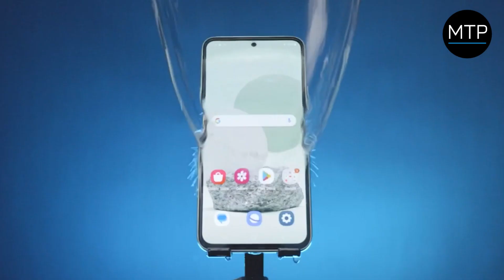MyTrendyPhone / Northjo 2-i-1 Beskyttelsessæt, TPU Cover og Hærdet Glas Skærmbeskytter Galaxy A54 5G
NORTHJO 2-I-1 SAMSUNG GALAXY A54 5G BESKYTTELSESSÆT - KLAR

Sørg for beskyttelsen på begge sider af telefonen, foran og bagpå, og beskyt din Samsung Galaxy A54 5G mod utilsigtede fald, stød, støv og snavs med Northjo 2-i-1-pakke! Sættet indeholder et kvalitets og fleksibelt TPU-cover og en 0,3 mm ultratynd hærdet glas skærmbeskytter med 9H hårdhed!

Funktioner:
- Premium Northjo 2-i-1 beskyttelsessæt til Samsung Galaxy A54 5G
- Perfekt måde at give fremragende all-around beskyttelse til din Samsung Galaxy A54 5G
- Gennemsigtigt designet letvægts cover beskytter og viser det originale udseende af din Samsung Galaxy A54 5G
- Ridsefast hærdet glas med kun 0,3 mm tykkelse og 9H hårdhed, dækker skærmen fra kant til kant
- Coveret er lavet af anti-gulnende fleksibel TPU og skærmbeskytter er lavet af kemisk behandlet hærdet glas

Kompatibilitet: Samsung Galaxy A54 5G

Emballage: Euroblister

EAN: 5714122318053